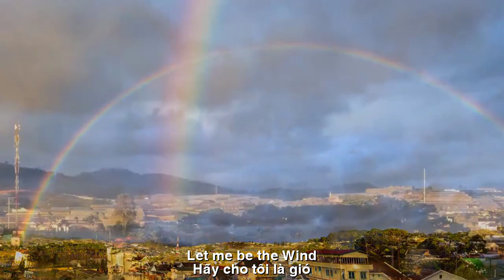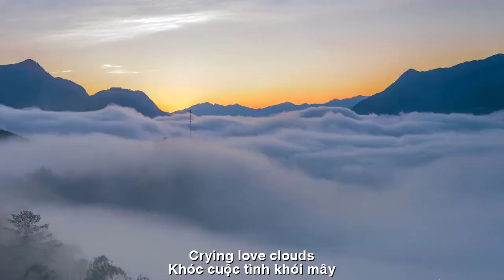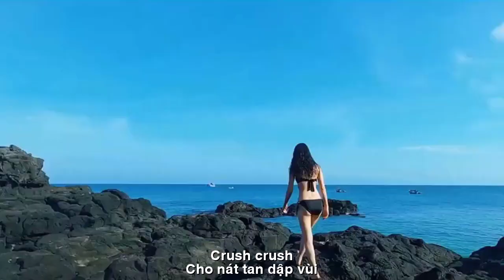[FULL HD]XIN ĐƯỢC LÀ GIÓ||NHẬT THỤY VY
TÁC PHẨM:XIN ĐƯỢC LÀ GIÓ
PROMOVIES VIDEOKAR NS QUANG DAU

XIN ĐƯỢC LÀ GIÓ
Hãy cho tôi là gió
Sáng mùa Xuân hiu hiu
Nhìn Daffodil bở ngở
Nhú mầm non mỹ miều
Lay võng hè đong đưa
Hôn má hồng trong nắng
Ươm nồng giấc mộng trưa
Rung mùa thu ướt mưa
Cho thi nhân say đắm
Ngồi nhớ
lá vàng xưa
Ôm nhẹ mảnh vai gầy
Run trong chiều đông lạnh
Khóc cuộc tình khói mây
Đừng để tôi là gió
Thốc cơn bão cuộc đời
Cuốn trôi bao hy vọng
Cho nát tan, dập vùi
Cuốn mãi
theo chân người
Cuốn theo đời bụi bặm
Ngỡ mình vào cuộc vui!
Nhat thuy Vi
2/2023
ENGLISH TRANSLATION
PLEASE BE THE WIND

Let me be the wind
Bright spring morning
Look at Daffodil smugly
Beautiful preschool buds
Swinging summer hammock
Kissing rosy cheeks in the sun
Nurturing a midday dream
Falling wet with rain
Let the poet fall in love
Sit and remember
old gold leaf
Lightly hug the thin shoulder
Run in the frozen afternoon
Crying love clouds
Don't let me be the wind
Beat the storm of life
Washed away so much hope
Crush, crush
Roll forever
follow in the footsteps of people
Gone with a dusty life
Imagine yourself in the fun!
Bright spring morning…
Nhat Thuy Vi
2/2023
Đường liên kết của video